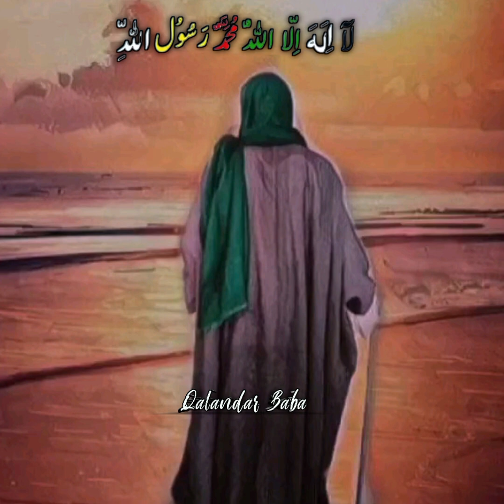MERI AARZU MERI HASRATE TERI HAR AADA PE NISAR HAI 🙌✨💚✨